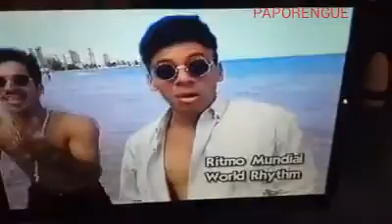GRUPO MANIA EN SUS INICIOS